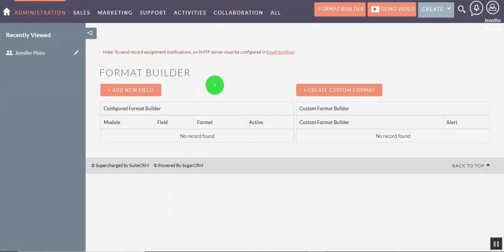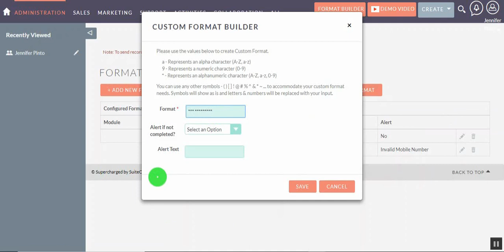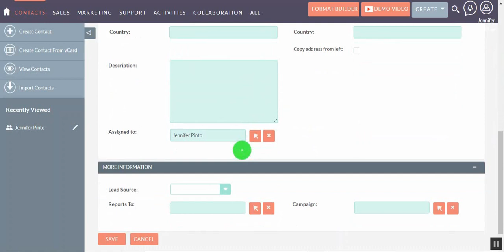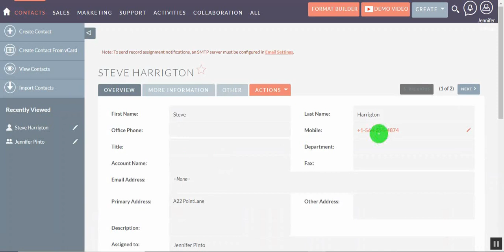SuiteCRM Extension - Format Builder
Format Builder User’s Guide has been developed to assist management, system admin and users. This extension allows you to apply a specific format to any fields for all modules.

Format Builder helps SuiteCRM admin to define specific format for a field in any module. For example, if you wish to limit a Mobile Phone Number for Leads or Contacts modules to maximum 10 digits and only numbers can be added here, you can define this with the Help of Format Builder.

More, you can also configure what error message to display in case the format specs are not matching with the input value. As in above example, if a user adds 11th character in Mobile number field having limit of 10, the configured error message will show to the user.

This will help users to minimize input errors and reduce incorrect data being entered in CRM.

𝗙𝗲𝗮𝘁𝘂𝗿𝗲𝘀:
● Format Builder extension supports on Editview of the particular
   module.
● Automatically reformats phone numbers to the specified format.
● Format Builder extension commonly used for serial numbers,
   phone numbers, product
   numbers etc.
● Format Builder support Multi Languages
  (German, English, Spanish, French, Hungarian, Italian, Dutch, Portuguese, Russian, Ukrainian)